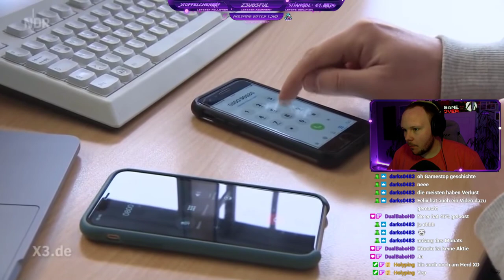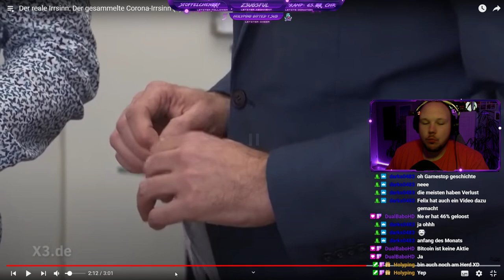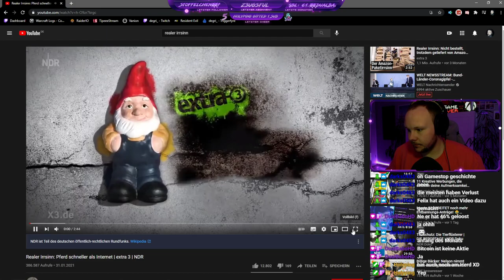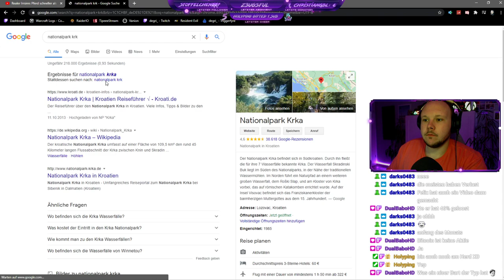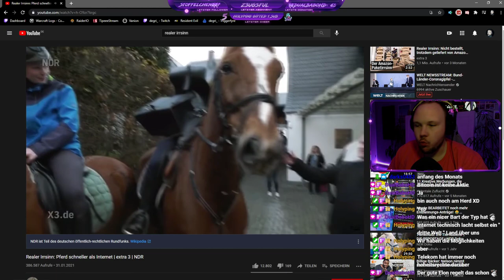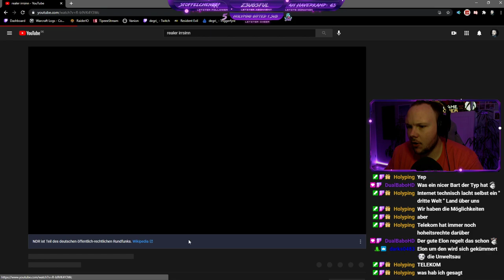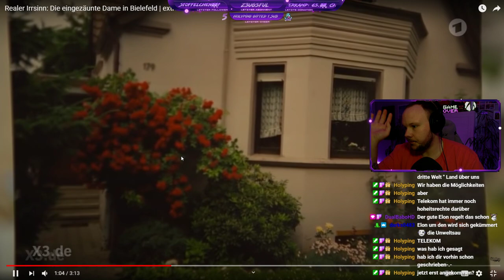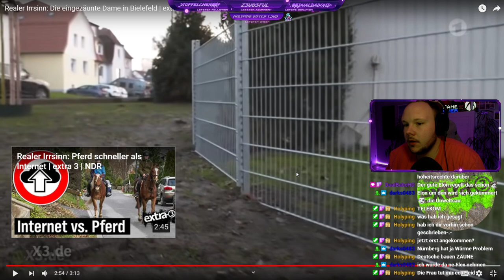DeGri REAKTION | Die Digitalisierung in Deutschland.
Alle Links stellen in einer Art und weiße Werbung da. Der Link mit (D) kennzeichnet, das wenn ihr mich auf Spotify streamt, ich damit Geld verdiene. Die Links mit (W) kennzeichnet Werbung.